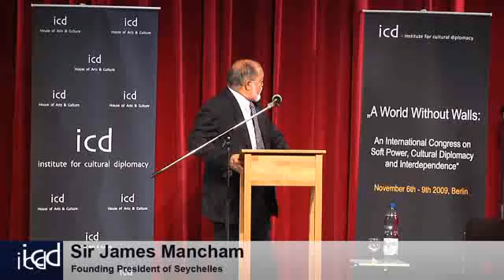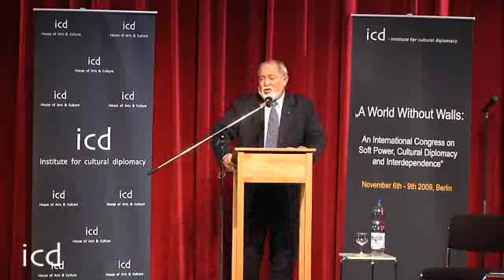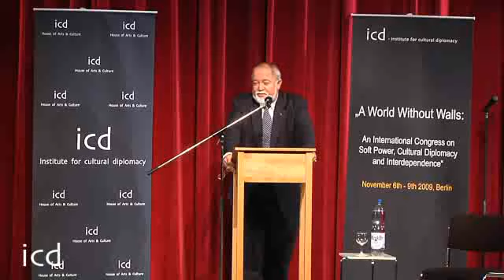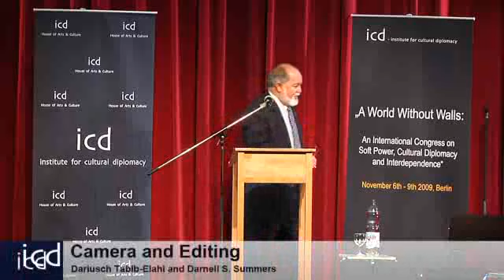James Mancham (Founding President of the Republic of the Seychelles, 1976-1977)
"National Sovereignty and International Relations since 1989"

A Lecture by Sir. James Mancham James Mancham (Founding President of the Republic of the Seychelles, 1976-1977)

A World Without Walls
An International Congress on "Soft Power", Cultural Diplomacy and Interdependence